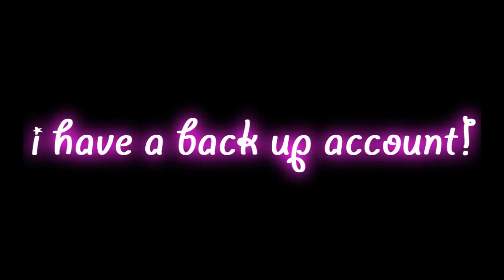Back Up Account!!! SUBSCRIBE! + Fan Account!!! :D